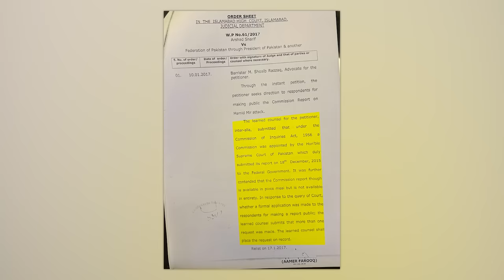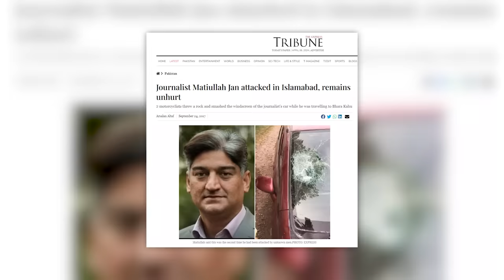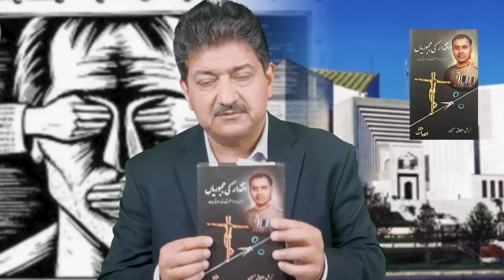Why Inquiry Report on Arshad Sharif and Hamid Mir's Cases Not Been Released Yet?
In today's episode, Hamid Mir explains the delay in the release of the inquiry report regarding his attempted murder, along with Arshad Sharif's related case. Despite their efforts, the reports have not been made public.

Furthermore, he also addresses legal difficulties he has faced with baseless cases against him over the years in his pursuit for justice.